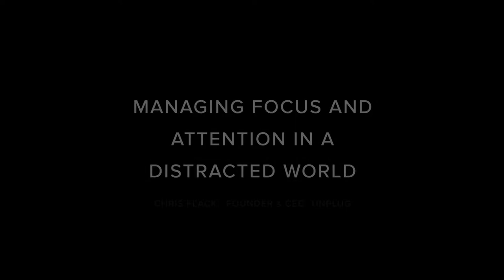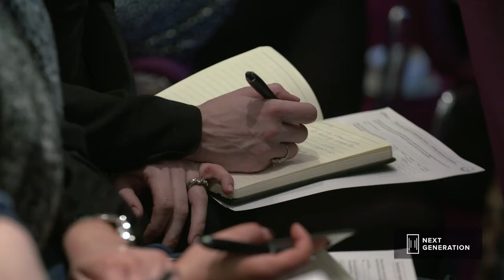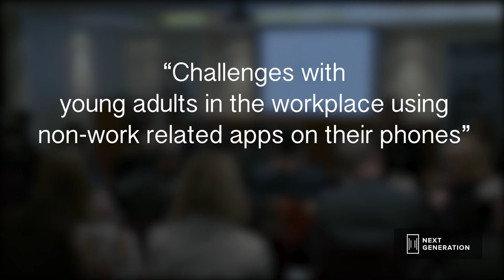NGR Leadership Series: Managing Focus and Attention in a Distracted World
As part of Next Generation’s Leadership Series, our most recent event was held in the Fitzwilliam Hotel, Dublin, Ireland on March 8th 2018.  We were joined by guest speaker Chris Flack, CEO & Founder of UnPlug, who gave us insights on Managing Focus and Attention in a Distracted World.

or follow on Twitter